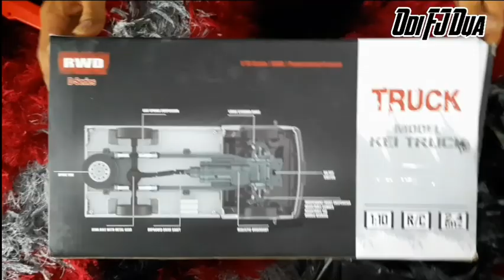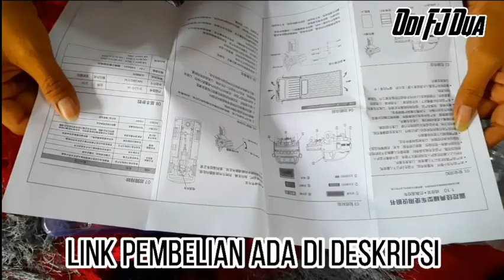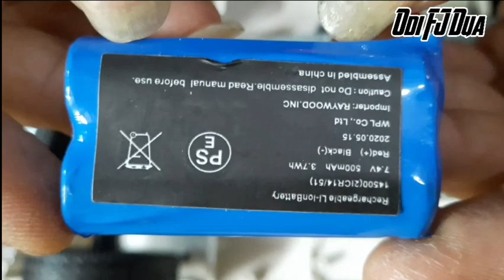Unboxing RC Suzuki Carry Pick Up Cargo 2.4G RTR Car | Wpl D12 D-12 | Mobil Pick Up RC Murah!